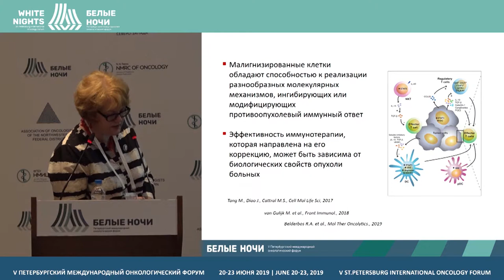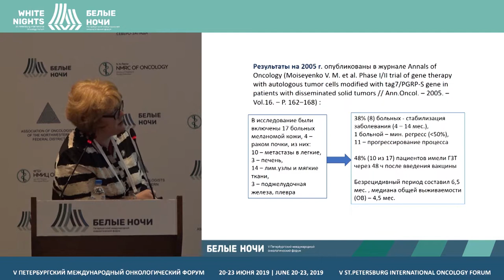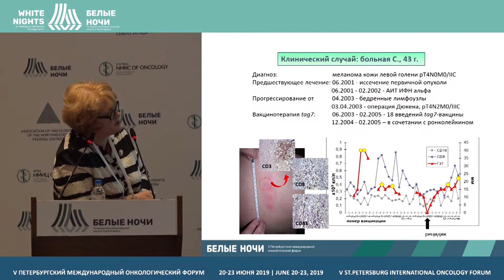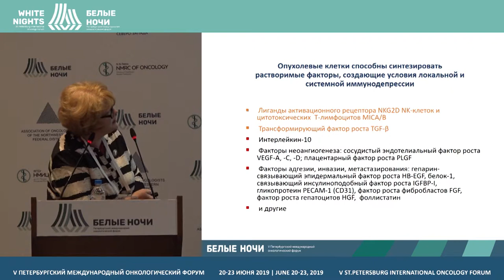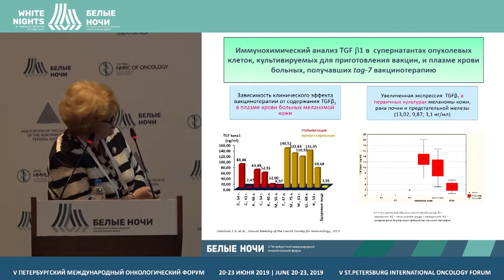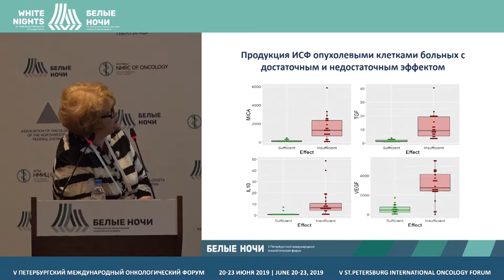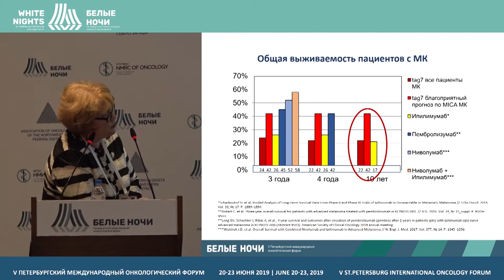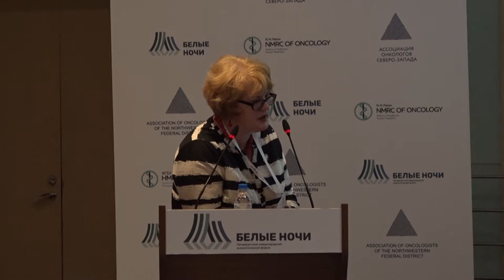Роль продукции опухолевыми клетками иммуносупрессивных факторов в генотерапии солидных опухолей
Прогностическая роль продукции опухолевыми клетками иммуносупрессивных факторов в оценке эффективности генотерапии диссеминированных солидных опухолей

Данилова Анна Борисовна, ФГБУ «НМИЦ онкологии им. Н.Н. Петрова» Минздрава России, Санкт-Петербург